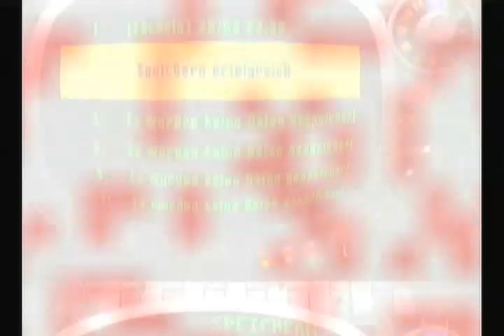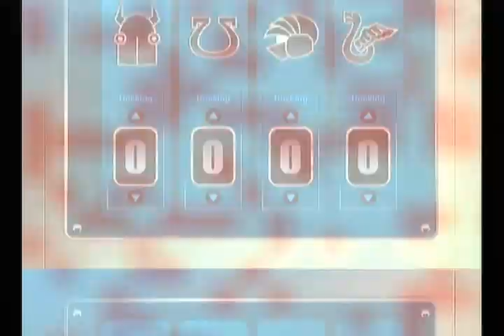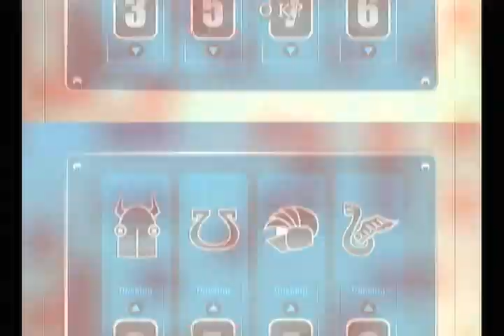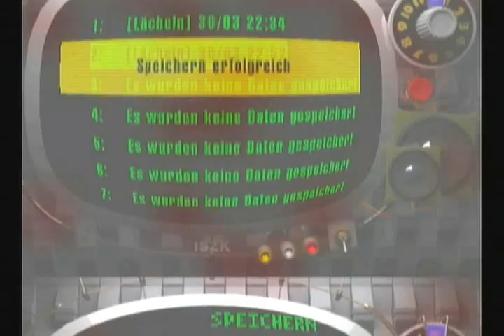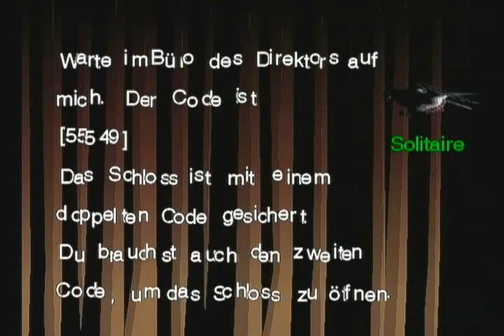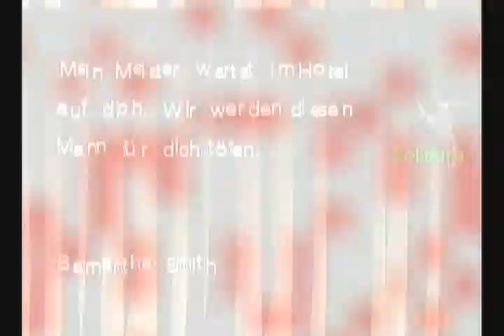Killer7 (Part 21)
Durch das Knotentor hindurch erwartet uns gleich zu Beginn eine Beulenpest mit Pestbeulen, die zu unserem eigenen Erstaunen mit Leichtigkeit von der Platte geputzt wird. Ein neuer Informant wartet auf uns und erzählt uns etwas von "wahren Gegnern", die wir suchen müssen, während wir weiter ins Herz der Dunkelheit rennen. Man spürt förmlich, dass dies unser letzter großer Auftrag wird...

Mehr von mir gibt's...

Ich freue mich über jeden Comment, egal ob Lob oder Kritik.